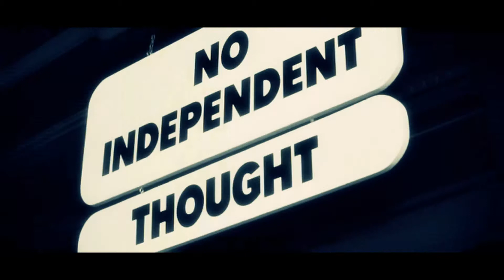They live - Refreshed trailer by Grinta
Refreshed Trailer = classic movie + modern music + uncompromised editing

Movie :
They live